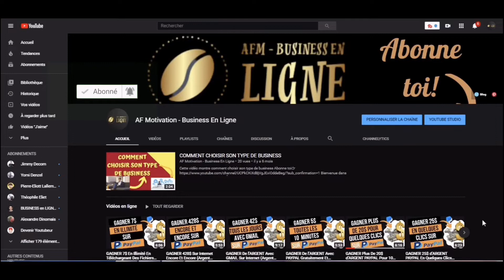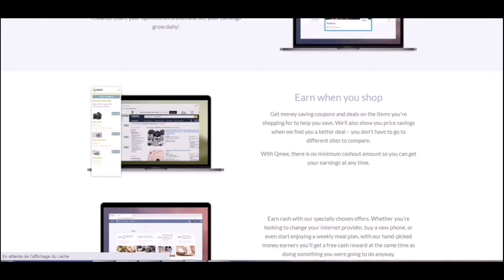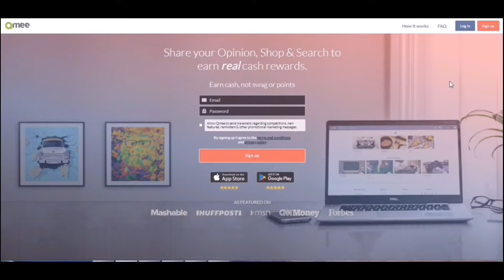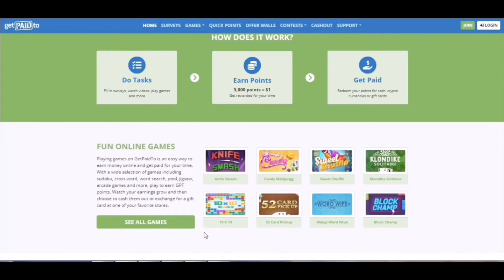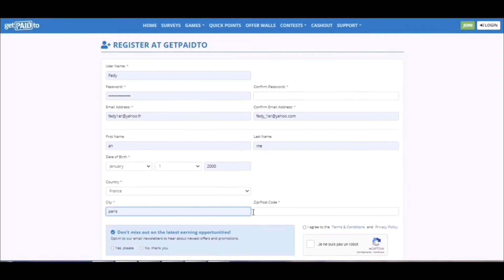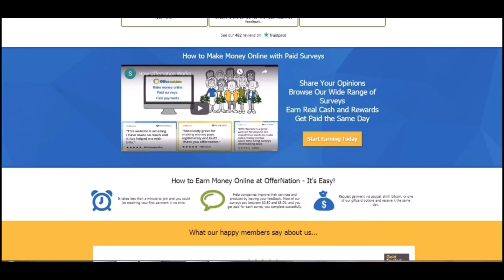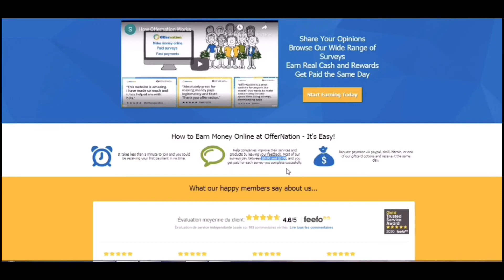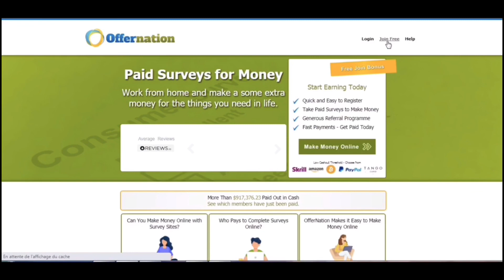GAGNER De l'ARGENT Paypal Très FACILEMENT Sur Internet! (Argent Paypal Facile et Rapide en 2020)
La chaîne AF Motivation t’aide à développer ton business en te motivant,en t’inspirant,en te donnant des conseils .Elle t’aide aussi à gagner de l’argent et avoir le succès,la réussite et la richesse dans ta vie.

                   👉🏾FORMATION PREMIUM👈🏾

                                 👉🏾Mes Outils👈🏾

🎤Mon micro cravate

🎤Mon second Micro

💻Mon ordinateur portable

                     👉🏾Vidéos Similaires :👇🏽

Gagner de l'Argent - Profiskills - GAGNER DE L’ARGENT EN DONNANT SON AVIS EN 2020 (ARGENT PAYPAL FACILE)

Matthias - Gagner 60,00€ d'Argent PayPal en 5 MINUTES en 2020 / Gagner de l'Argent en Ligne, Argent PayPal,2020

Gagner De l'Argent - Tuto Basique - COMMENT GAGNER DE L'ARGENT FACILE PAYPAL TOUS LES JOURS A DOMICILE EN 2020 RAPIDEMENT

👉🏾Bienvenue dans la famille des Motivés

👉🏾Nouvelles vidéos tous les lundis,les mercredis et samedi

La chaîne YouTube AF Motivation te propose des vidéos sur:👇🏽
•La Motivation en Français
•L’Entrepreneuriat
•Le Business sur internet
•Le développement personnel
•La liberté financière
•La loi d’attraction

Dans cette vidéo,je te présente une méthode qui va te permettre de gagner de l'argent paypal sur internet gratuitement.Avec cette vidéo,tu sauras GAGNER De l'ARGENT Paypal Très FACILEMENT Sur Internet.C'est de l'Argent Paypal Facile et Rapide en 2020.
faire de l’argent en ligne
gagner de largent en ligne
argent rapide
argent Facile
comment gagner de largent
comment faire de largent à la maison
argent Facile
comment faire de largent
faire de largent
gagner de largent sur internet
gagner de l’argent à la maison